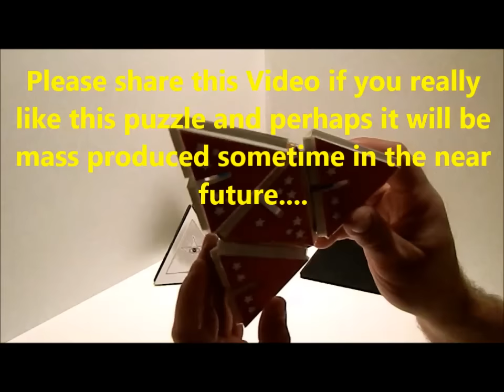The bermuda triangle Puzzle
Any small simplex can be tilt and rotate 360° and can fully move around the core ! This super 3D puzzle has three main tasks, but you also can play to create different shapes. In other words, lots of fun to play with this puzzle !